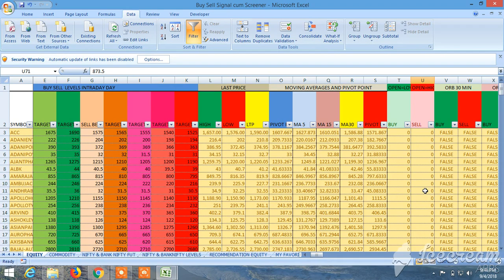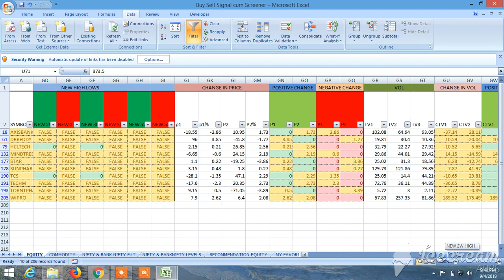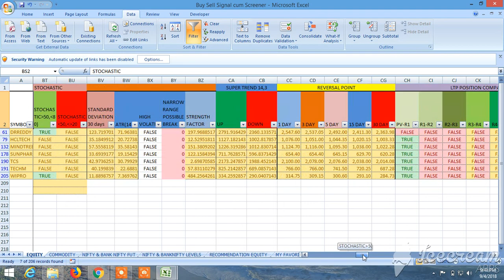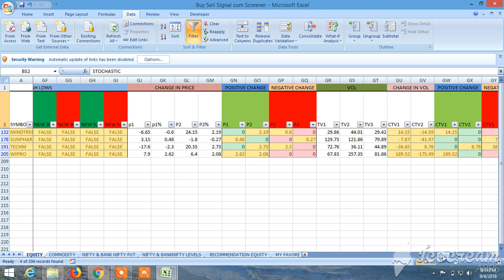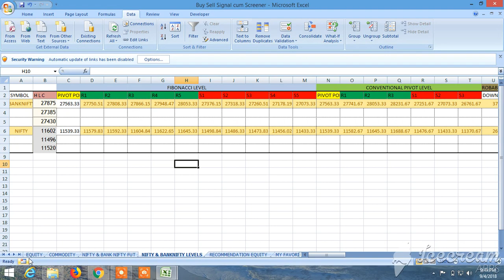BUY SELL SIGNAL CUM STOCK SCANNER : VIEW FOR TOMORROW 05.09.2018